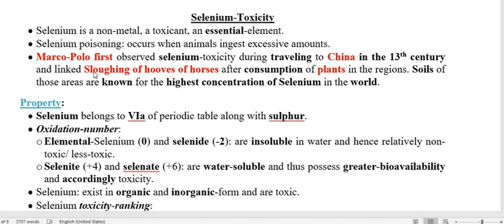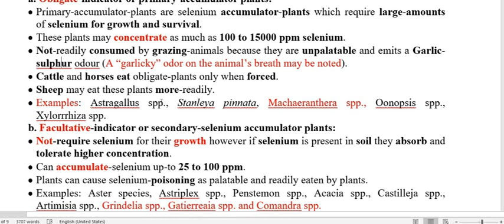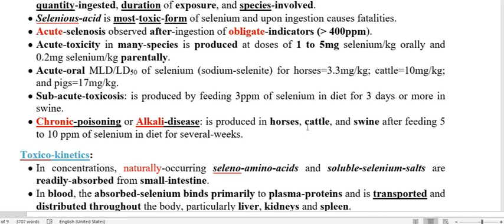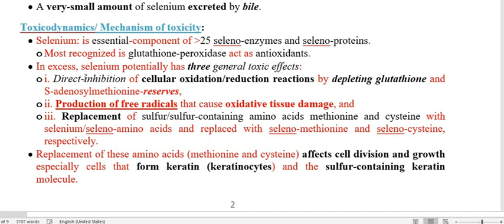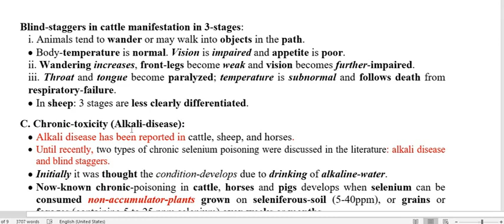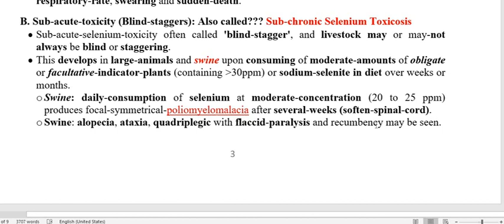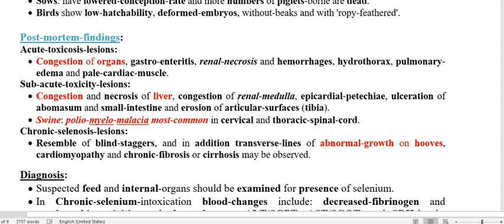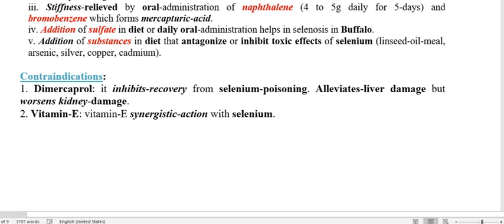13. Selenium Poisoning In Animals.18.08.20. RGSC-VPT.BHU